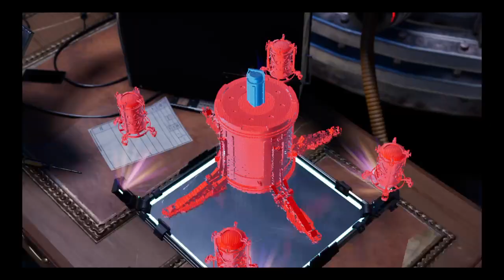Spider-man rp ep2